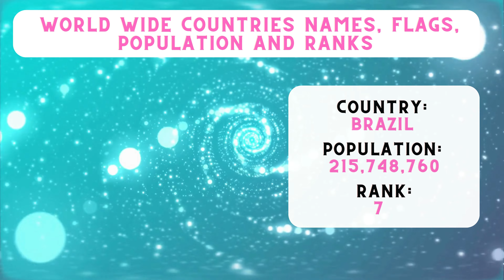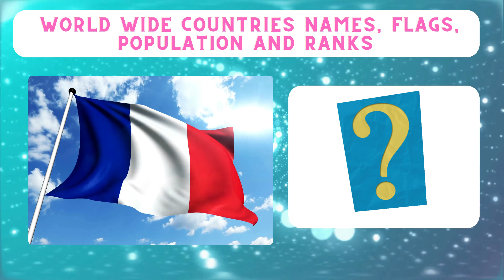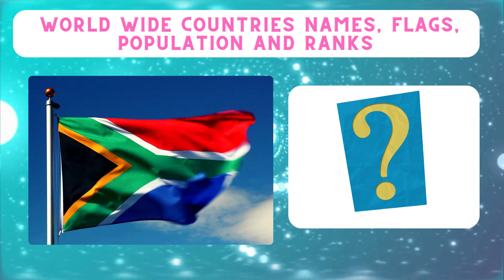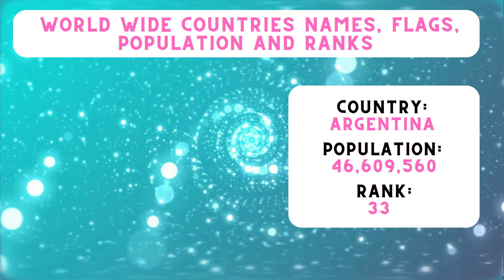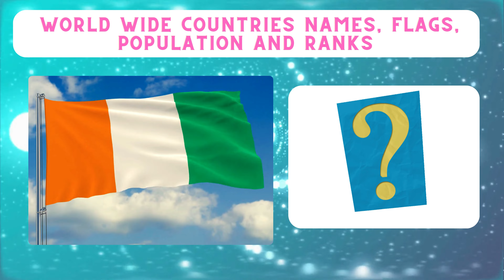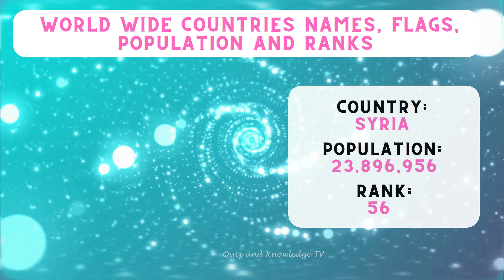Exploring All Countries Flags with Rankings and Populations | Flags Knowledge Part 1 | QKTV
Today, we've got something truly exciting in store for you. We'll be taking an exhilarating journey through the colorful world of countries, flags, and populations. Have you ever wondered about the stories behind those vibrant flags and the people who call these nations home? Well, you're in for a treat because that's exactly what we're diving into today!

Let's kick things off by exploring the world of flags. Flags are not just pieces of cloth; they are powerful symbols that represent the history, culture, and values of a country.